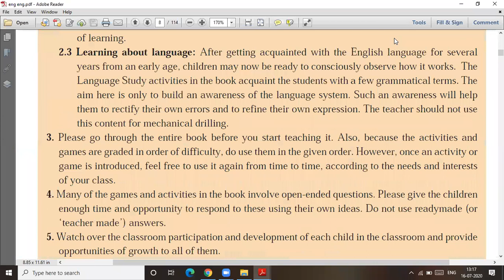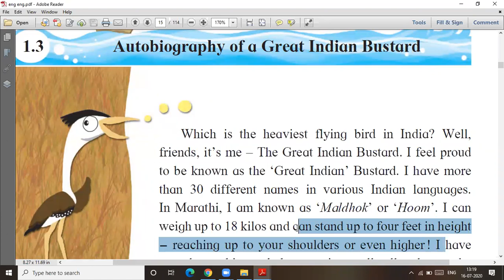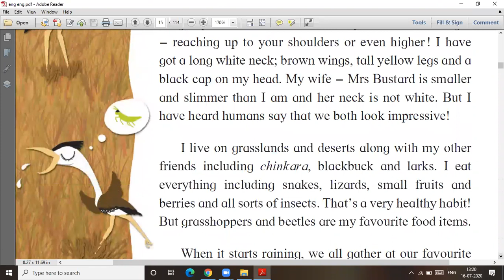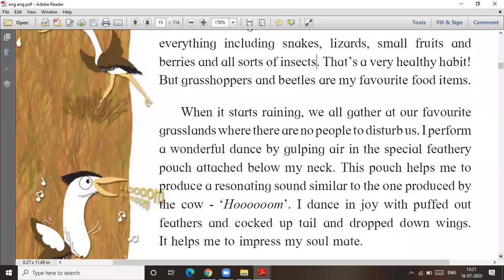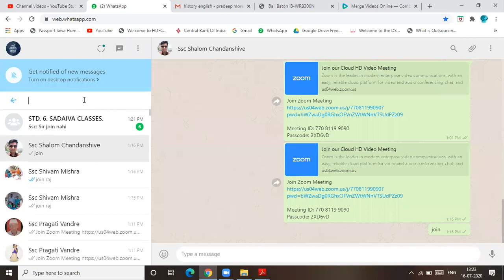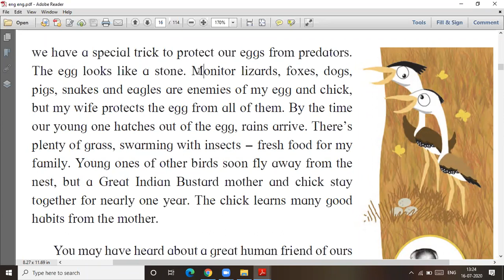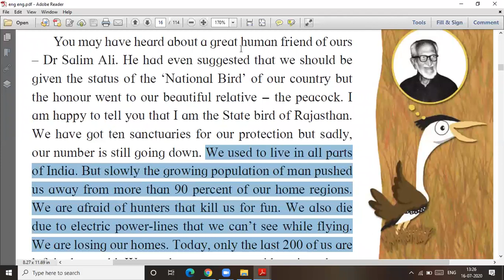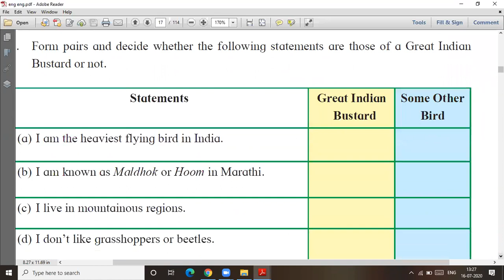Autobiography of a Great Indian Bustard # Std 6 # Eng # lecture video